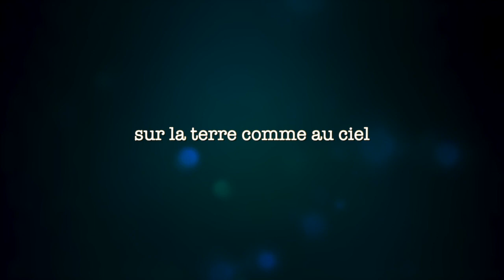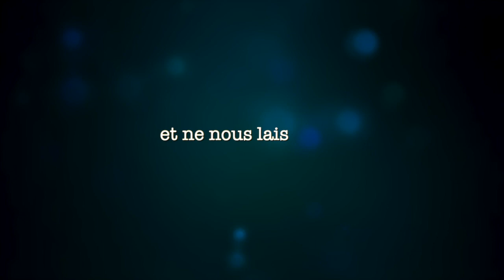Prière " Notre Père " chanté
Pour vous connecter en automatique à mes publications ( conseils, astuces, tutoriels vidéo, podcasts radio, formations gratuites, aux fruits de mes veilles marketing expert, et autres ressources ) suivez ce lien

Pour aller plus loin encore et bénéficier d’un accès VIP à notre plateforme  - My Success Story - ( Club privé de Réussite entrepreneuriale, de Développement personnel et de Motivation par les plus grands experts mondiaux, et ce, enfin Français ), Rejoigniez-nous !

Vous recevrez alors régulièrement des vidéos triées sur le volet qui vous permettront de progresser dans les principaux domaines que sont le marketing sur le Web et le développement personnel.

Cette plateforme a pour vocation et mission de vous permettre de réaliser vos projets de vie, de réussir et surtout de mettre à votre disposition tous les outils qui vous aideront d’atteindre vos sommets, de mettre toutes les chances de votre côté quant à vivre enfin ce bonheur que vous méritez vous aussi…

Vous obtiendrez par ailleurs des conseils personnels et des réponses à des questions personnelles très importantes pour vous !…

Si vous êtes sur Facebook Messenger et que vous souhaitez vous connecter en automatique à nos meilleures publications (conseils et astuces Web marketing) suivez le lien
Plus rien ne vous échappera ! ;)

Souscrivez à la chaine / Pensez à vous abonner et à activer les notifications en cliquant sur le symbole en forme de cloche situé à la droite du bouton S'abonner que vous trouverez sous la vidéo

À votre succès, à votre bonheur !